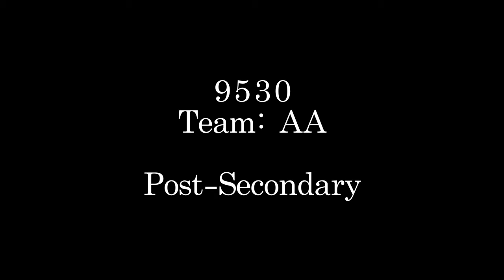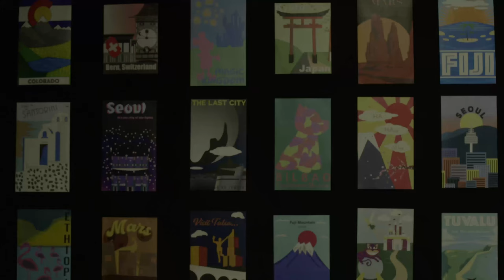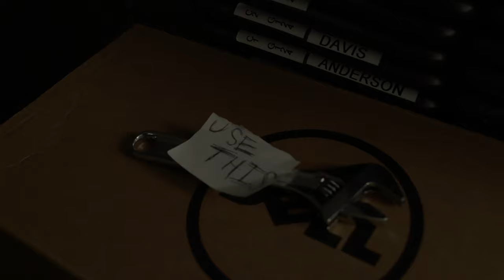An Uncanny Resemblance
An I.T. employee is filling in for his co-worker that has had several no-call no-shows.